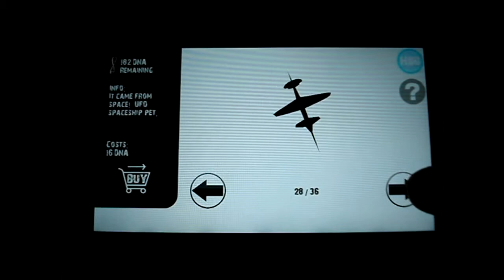Raptor - RPG Gameplay (PS Vita)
"Recorded with a Camera"
My Gameplay of Raptor - RPG for PS Vita a PlayStation Mobile, I hope you enjoy the video.